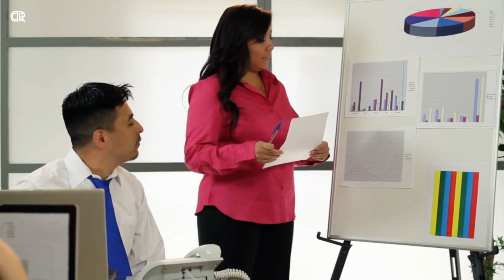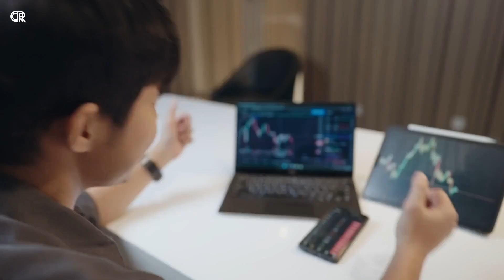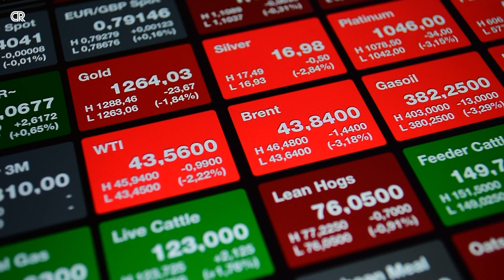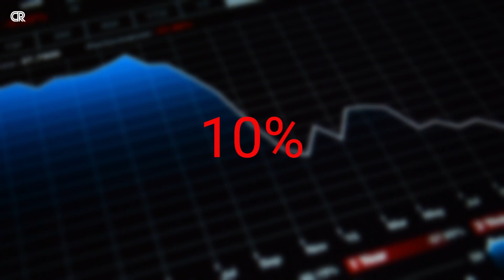TSMC Faces Major Challenges as 2023 Growth Projections Fall Short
China’s groundbreaking technological advancements have once again intensified the ongoing US-China tech war, leading to heightened tensions between the two nations. This escalating tension is also having a ripple effect on other tech companies worldwide. Taking a closer look at China’s border, we find that one of the world’s leading semiconductor foundries, TSMC, is currently facing a significant challenge. As you may know, TSMC is the largest chipmaker globally and plays a crucial role in the global supply chain. However, due to unforeseen circumstances, TSMC has requested its supplier to delay chipmaking tools. This unexpected development has raised concerns about potential disruptions in the semiconductor industry. Meanwhile, on the other side of the globe, a new project in the United States is also experiencing delays.